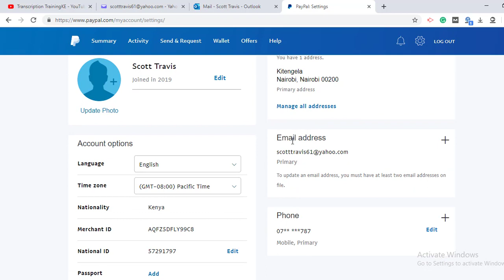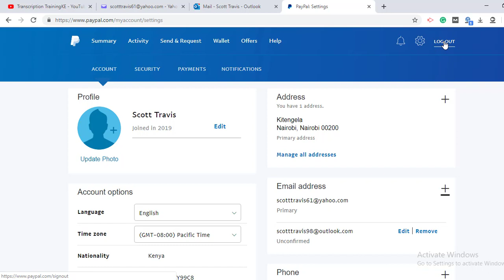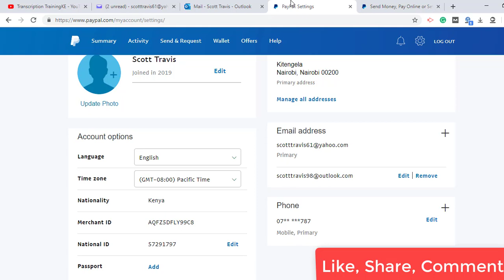How to add a Secondary PayPal Address to a Main PayPal Address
Now that you know how to create a PayPal Account learning how to add a Secondary PayPal Address to your main PayPal address is one crucial skill to know. Why?

Advantages:
• Easy to maintain as you have the advantage of owning only ONE PayPal address.
• Money can be sent to any one of your emails be it secondary or main, and it will all go to the same PayPal Address.

I hope you enjoyed this tutorial, don’t forget to share, like and comment, and, make sure to subscribe so you don’t miss out on all the actionable techniques Transcription Training in Kenya is about to share with you :)